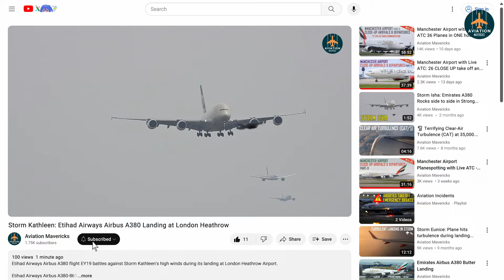Storm Kathleen: Etihad Airways Airbus A380 Landing at London Heathrow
Etihad Airways Airbus A380 flight EY19 battles against Storm Kathleen's high winds during its landing at London Heathrow Airport.

Etihad Airways Airbus A380-861
Flight: EY19
Callsign: ETD75F
Abu Dhabi (AUH) to London Heathrow (LHR)
Aircraft Registration: A6-APH
6th April 2024 13:08 BST

00:00 Etihad Airways Airbus A380 Wobbly Final Approach during Storm Kathleen Strong Winds
01:05 Etihad A380 Overhead Landing at London Heathrow

etihad a380 landing heathrow; etihad airways landing london heathrow; a380 landing at heathrow;

©️ This footage is property of Aviation Mavericks and cannot be used without permission from Aviation Mavericks.